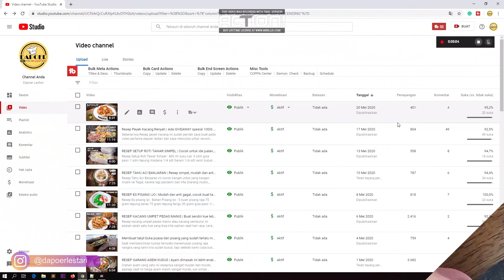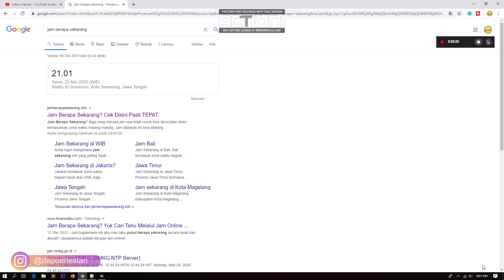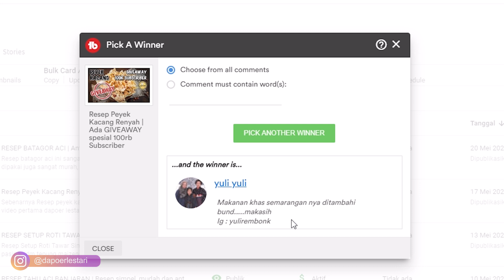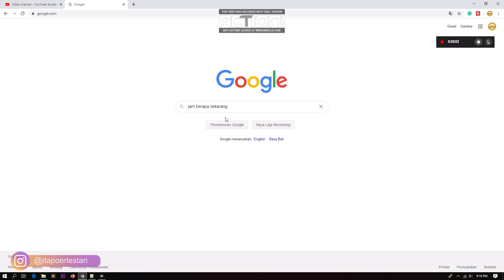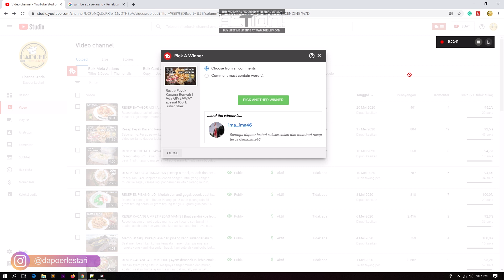RUJAK BUAH SEGER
Resep Rujak Buah
Bahan :
Buah nanas
Buah pepaya
Buah semangka
Buah melon
Buah belimbing

Resep Sambal Rujak :
3 buah cabai rawit merah
1/2 sdt garam
1/2 sdt terasi matang
130 gram gula merah (gula aren)
30 gram kacang mete
2 butir asam jawa
2 sdm air

Pemenang Giveaway masing-masing mendapatkan Voucer 100K (pulsa, gopay atau ovo) adalah :
1. IG : @aceneswinado  Youtube : ANAK LC
2. IG : @yulirembonk     Youtube : yuli yuli
3. IG : @firoh_slime     Youtube : Firoh Slime
4. IG : @tur_yant              Youtube : Tur Yant
5. IG : @ima_ima46  Youtube : ima_ima46

Selamat kepada pemenang, kami akan menghubungi lewat dm isntagram.
Terimakasih